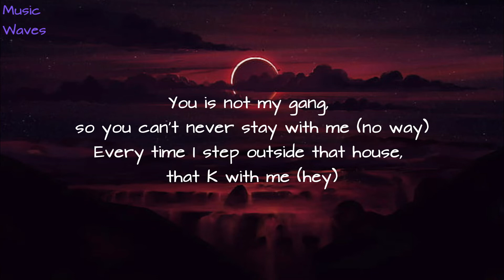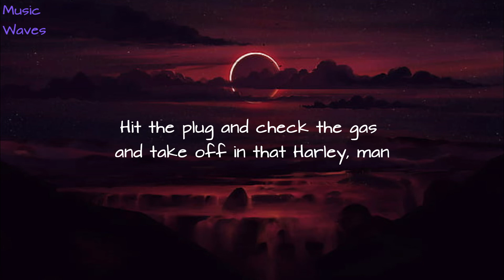Lil Shordie Scott - Rocking A Cardigan In Atlanta (Lyrics)